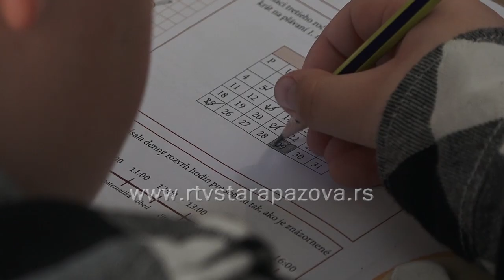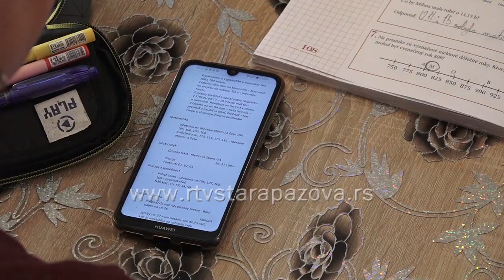Кad je mama učiteljica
Braća Luka i Filip Mutić iz Stare Pazove su učenici trećeg razreda osnovne škole Heroj  Janko Čmelik i svakodnevno  uče kod kuće, kao i svi đaci u Srbiji. Iako  je škola zatvorena,  nastava dakle  nije obustavljena,  tako da moraju da ustaju, kako bi pratili nastavu putem televizije, a tu su i ostali zadaci, koje izvršavaju pod nadzorom mame i tate.  Pomažu jedan drugom uzajamno,  međutim  nedostaju im prijatelji i učiteljica.